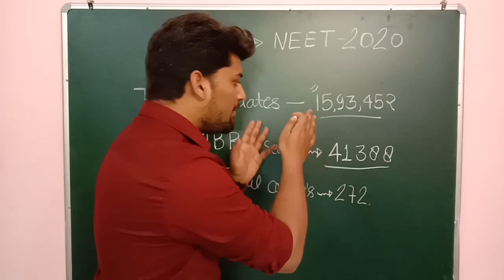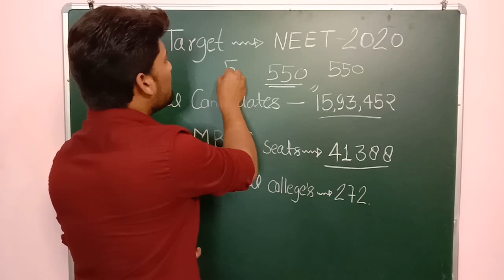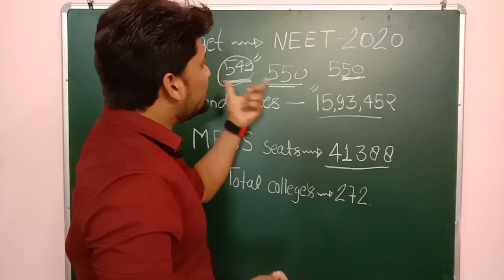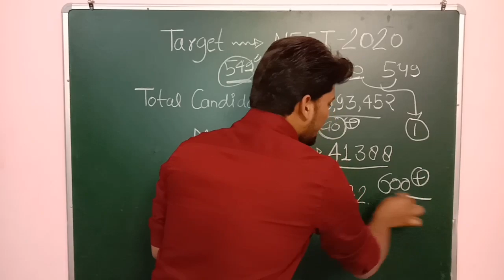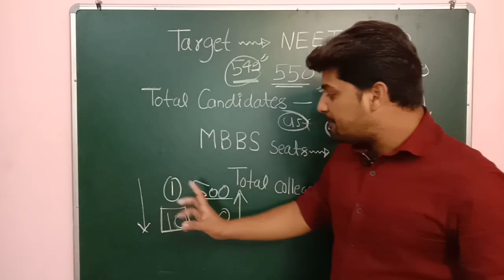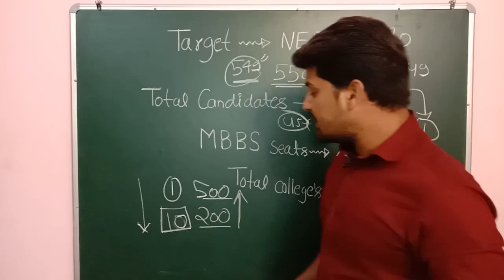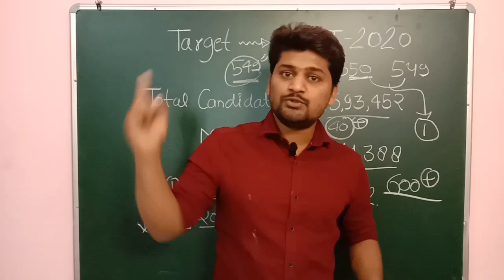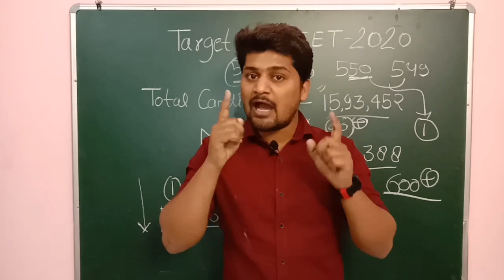NEET 2020 Cut-off Marks | NEET 2020 Motivatinal Video Students| How to complete Syllabus for NEET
Inorganic Chemistry Crash Classes join करने के लिए इन Steps को Follow करे

1) Download Unacademy learning App from play Store(App को  download करे )

2) After Success full login, Follow Dr VISHESH PARASHRI on(मुझे फॉलो करे ) Unacademy app ,

3) Last step :- click on the Provided link daily at 2:30pm ( रोज 2:30 बजे , क्लास के लिंक पर क्लिक करे और लाइव क्लास join करे)

Class Link :-

1. Get unlimited access
2. Dedicated Doubt Sessions
3. Real time Interaction with all Teachers
4. Test Series according to NEET pattern.
5. Test Analysis

Important Links -